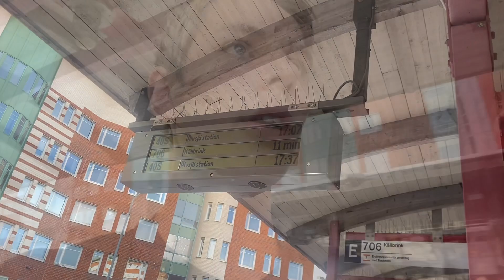Pendeltågets Ersättningsbussar, Bra eller Dåliga?